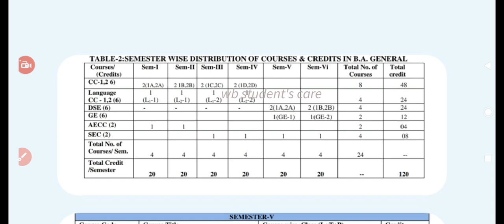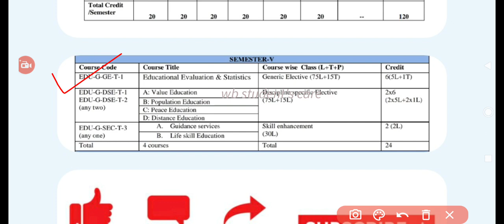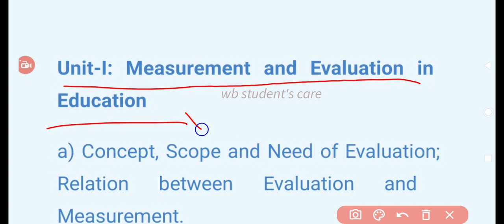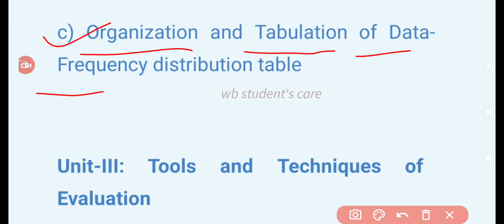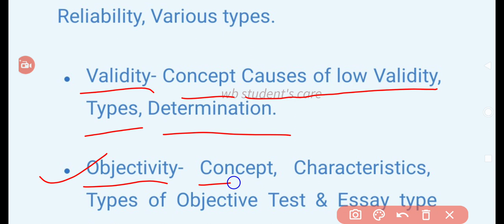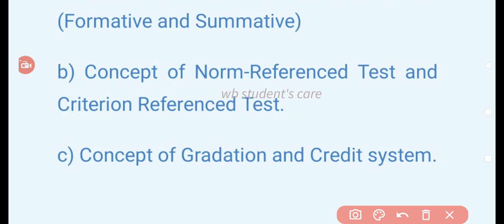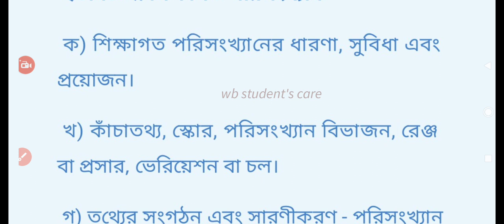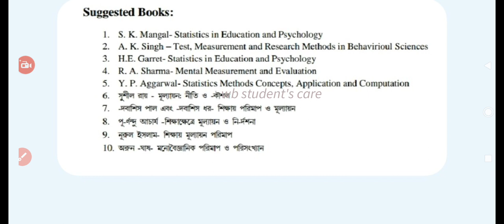education (ge) 5th semester syllabus and number system🔥kalyani_university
Asannagar Madan Mohan Tarkalankar College
Berhampore College
Berhampore Girls College
Bethuadahari College
Chakdaha College
Chapra Bangalijhi Mahavidyalaya
Chapra Government College
Domkal Girls College
DR BR Ambedkar College
Dhukulal Nibaran Chandra College
Dumkal College
Dwijendralal College
GD College
Haringhata Mahavidyalaya
Hazi AK Khan College
Jalangi Mahavidyalaya
Jangipur College
Jatindra Rajendra Mahavidyalaya
Kaliganj College
Kalyani Mahavidyalaya
Kanchapara College
Kandiraj College
Karimpur Panna Devi College
Krishnanagar Government College
Krishnanagar Women’s College
Krishnath College
Lalgola College
Murshidabad Adarsha Mahaviyalaya College
Muragacha Government College
Muzaffar Ahmed Mahavidyalaya
Nabadwip Vidyasagar College
Nabgram Amar Chand Kundu College
Nagar College
Nur Mohammad Smriti Mahavidyalaya
Panchthupi Haripada Gouribala College
Plassey College
Pritilata Mahila Mahavidyalaya
Prof. Sayed Nurul Hasan College
Raja Birendra Chandra College
Ranaghat College
Rani Dhanya Kumari College
Sagardhigi Kamada Kinkar Smriti Mahavidyalaya
Santipur College
Sri Krishna College
Sripat College
Sewanarayan Rameswar Fatepuria College
Subhas Chandra Bose Centenary College
Sudhiranjan Lahiri Mahavidyalaya
Tehatta Government College